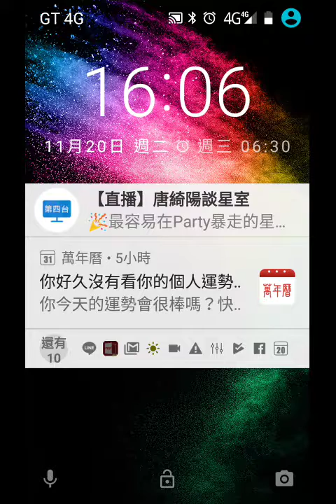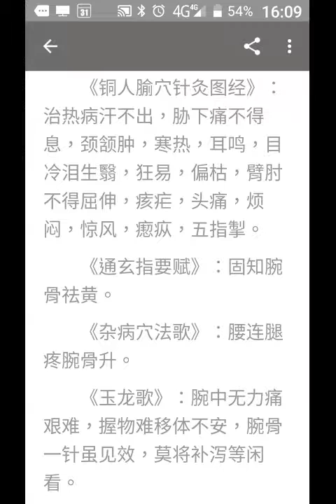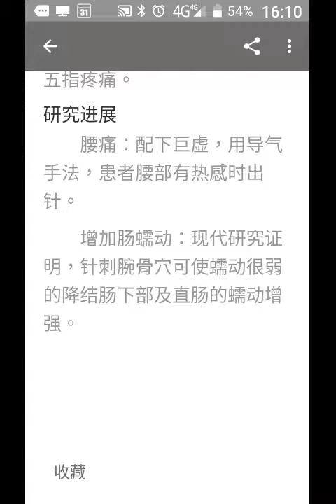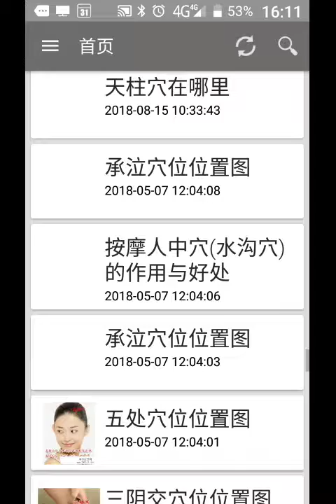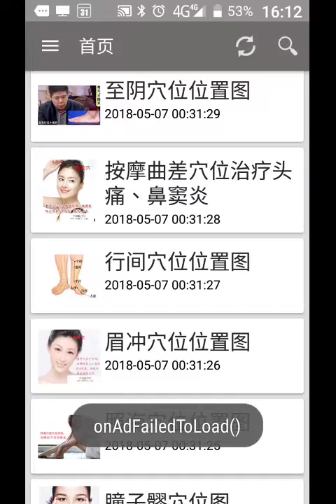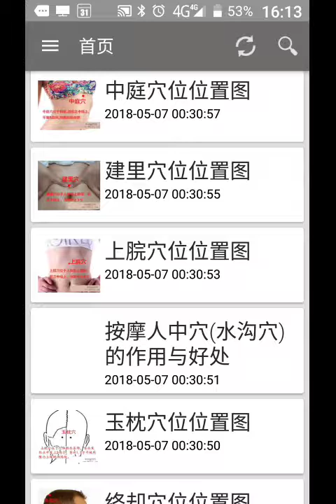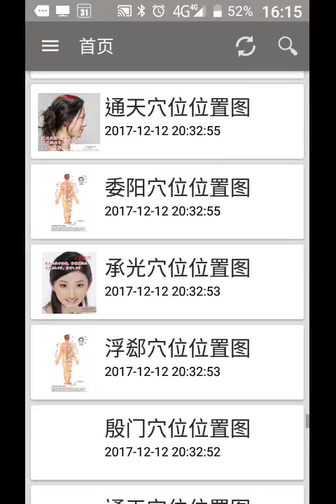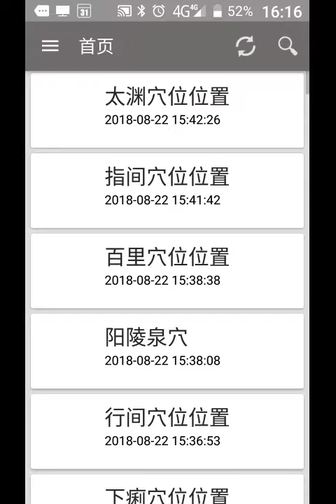record 20181120 160617探索中醫經絡穴位 手機應用程式app